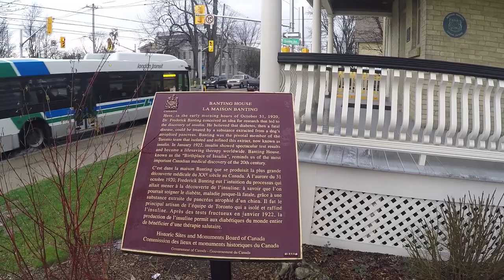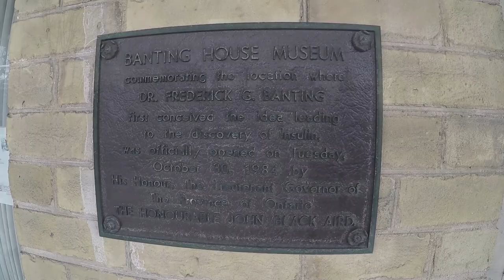Flame of Hope - Discovering Insulin - History In Plain Sight - Episode 213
This small home, The Banting House in London, Ontario changed and continues to change the lives for millions around the world.  And it is so easy to drive right past without noticing this significant piece of History In Plain Sight.

The Flame of Hope is an Eternal Flame that we wish would go out.